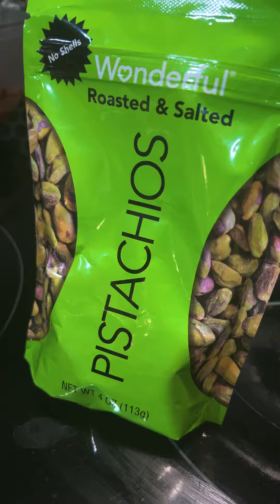Saturday Night Cake!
We attempted Alex Guarnaschelli’s recipe and it’s DIVINE